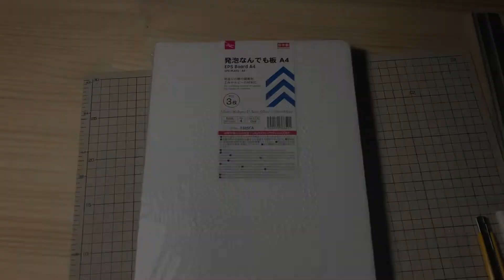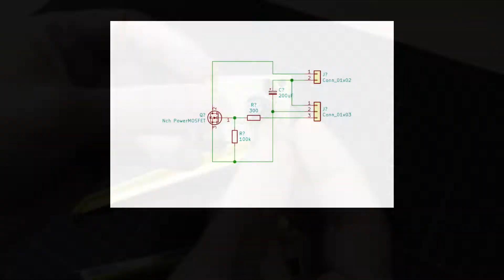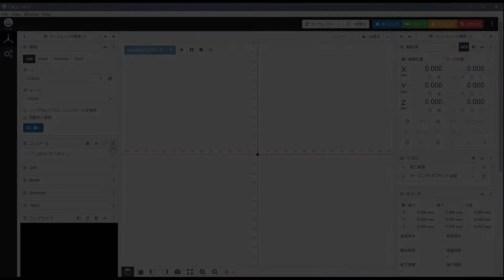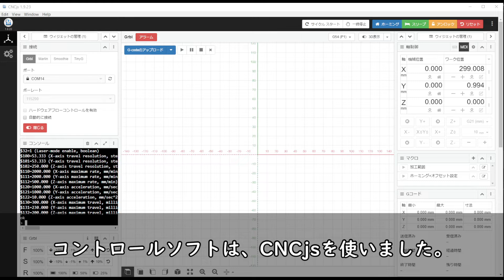CNC 発泡スチロールカッター Styrofoam cutter on the laser engraver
ダイソーの発泡スチロールカッターをレーザー加工機に取り付けてCNC化してみました。